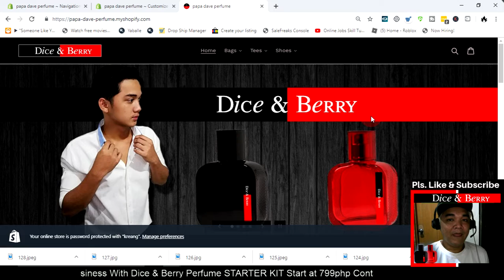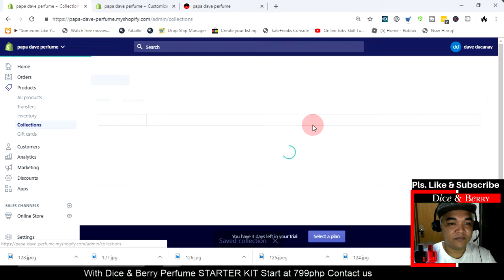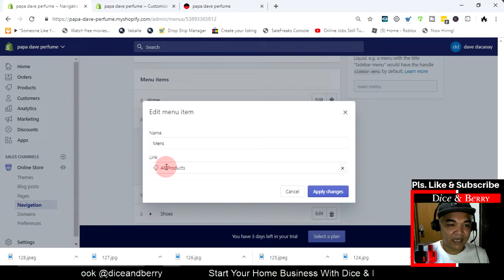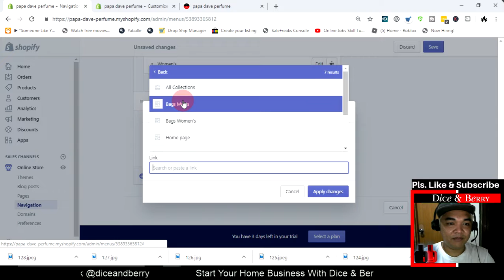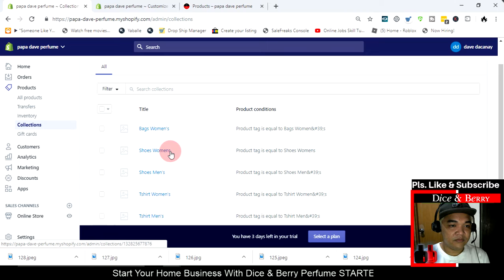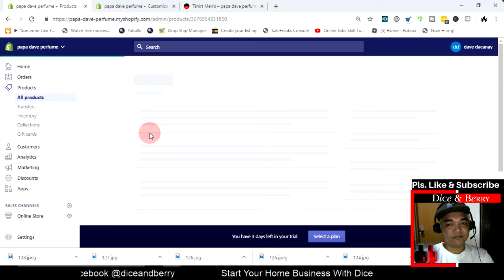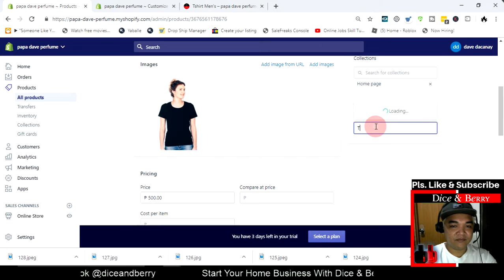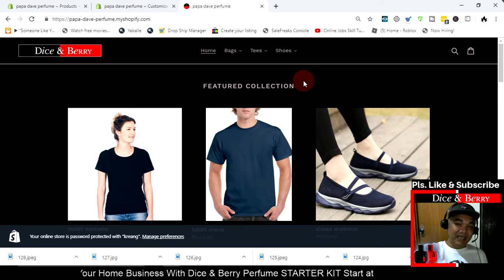Shopify Collection Items Grouping Online Jobs Philippines Tutorial Tagalog Tagalog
- Learn Home based jobs for beginners tutorials step by step and learn how to work online and earn money online in the philippines, It can be part time or full time for moms and working student. work as a freelance online Virtual Assistant job and start learning skills with our channel Free Online Jobs Courses.
FB Group @ Online Jobs Philippines